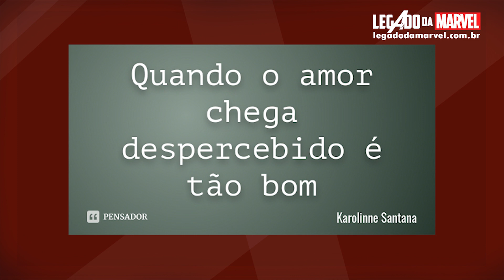[SPOILERS] VAI TODO MUNDO MORRER EM VINGADORES: GUERRA INFINITA?! | Marvete News #87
LEIA AQUI A DESCRIÇÃO DOS 20 MINUTOS DE VINGADORES: GUERRA INFINITA!

Vai todo mundo morrer em Vingadores: Guerra Infinita?!

Chris Pratt entregou um SPOILER de Guerra Infinita e ninguém percebeu!

Fala, Marvetes!
O MARVETE NEWS traz sempre as principais notícias da semana de forma direta para lhe manter informado!